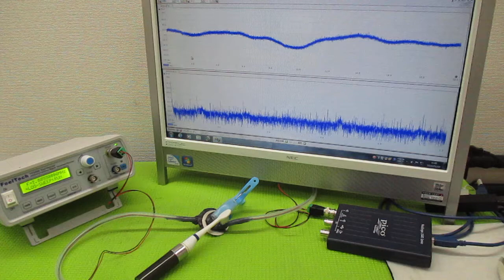超音波（出力・周波数・制御・・）の最適化技術